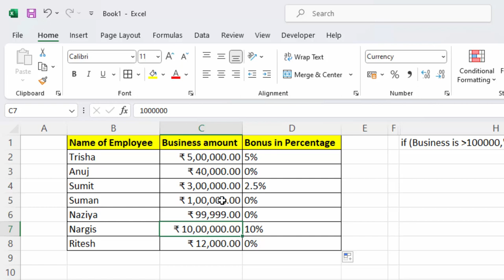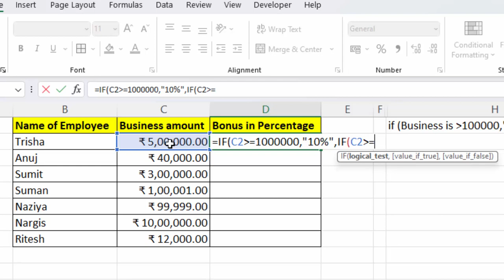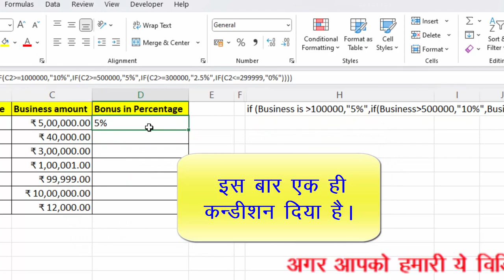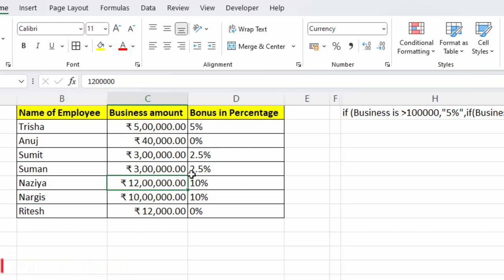If formula with different conditions in Mirosoft excel in hindi@COMPUTEREXCELSOLUTION